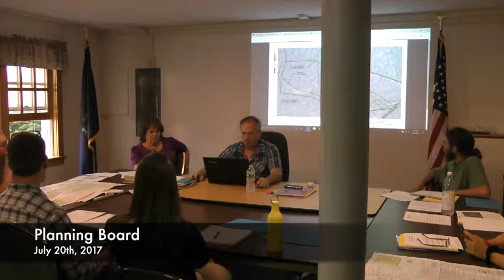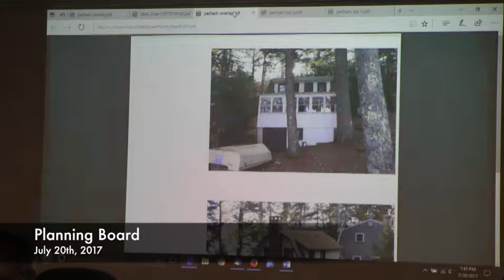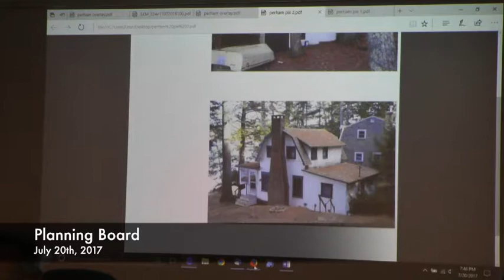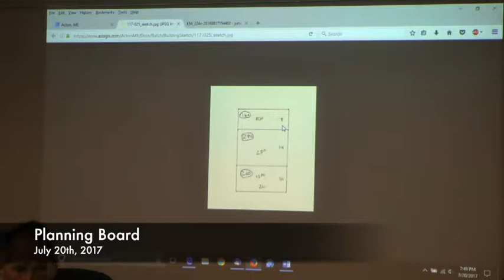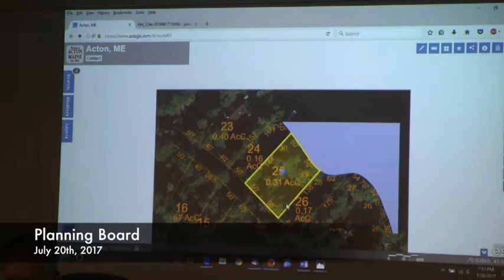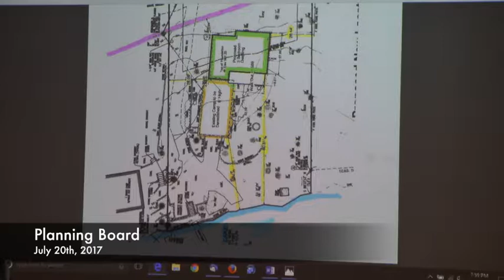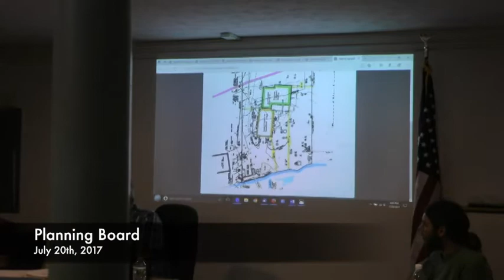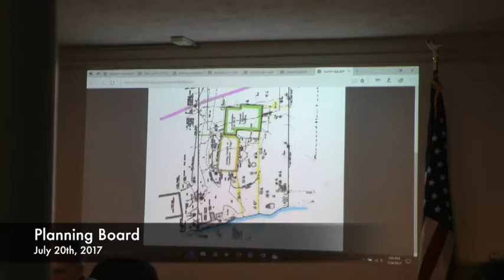Planning Board - 07-20-2017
Planning Board  - July 20th, 2017